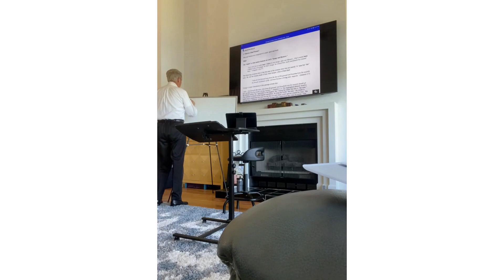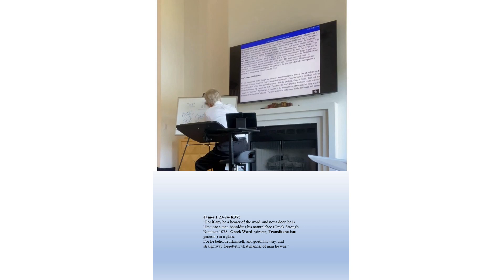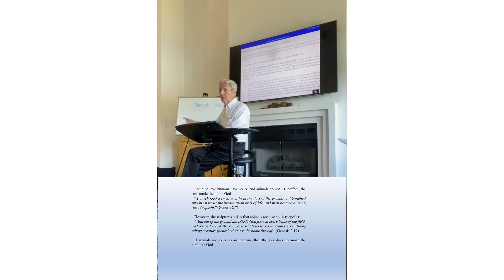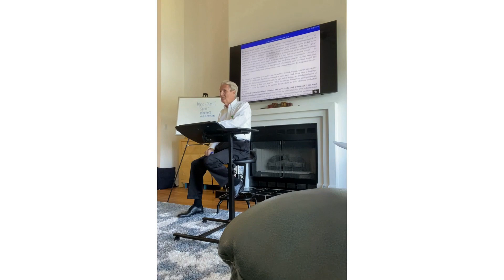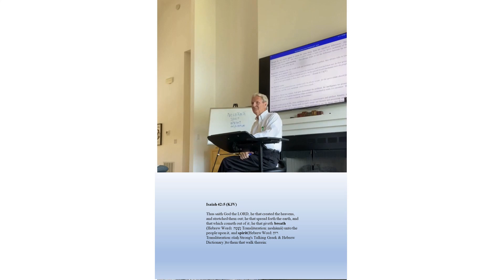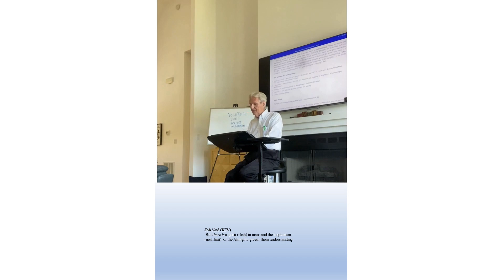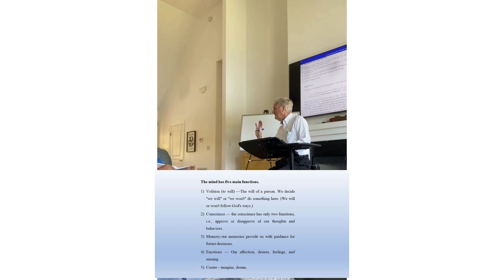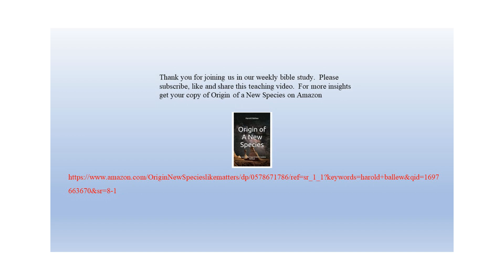What is the "Image and Likeness of God?"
In this bible study Hal takes the viewer into the scriptures and answers the question "what does it mean to be  made in the image and likeness of God?"  In this bible study Hal reveals the answer, the answer will both, surprise and encourage you in your spiritual walk.  Enjoy!